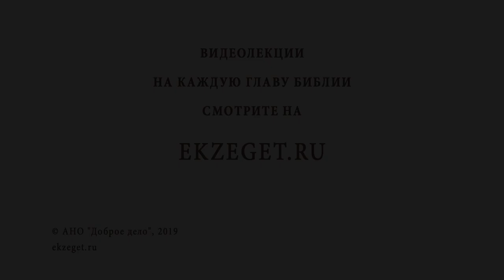Как стать алтарником ? Библия отвечает. Протоиерей Максим Первозванский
В сегодняшнем видео, с протоиереем Максимом Первозванским, мы рассуждаем на тему: "Как стать алтарником?" и затрагиваем следующие моменты:

🔸О том, кто такой алтарник
🔸О том, кто сейчас может стать церковнослужителем или священнослужителем?
🔸Что говорит Господь об избрании священнослужителей?
🔸Как выбираются те, кто будут священнослужителями?
🔸К кому идти, если есть желание стать алтарником?
🔸О желании послужить Богу в том качестве, в котором Бог Сам вам определит
🔸Об обязанностях и ответственности алтарника
🔸Что необходимо чтобы по-настоящему быть алтарником?